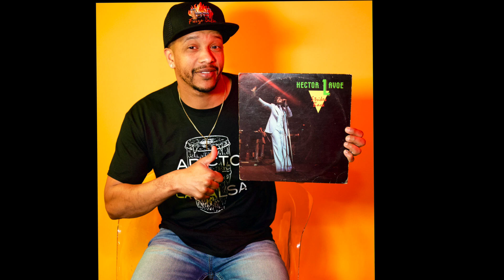Hèctor Lavoe-Loco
Si aun no as vistos mis videos anteriores te invito a que los veas.
No olvides de subscribirte ami canal y activar la campanita para que te mantengas al tanto de todo lo que es Salsa!